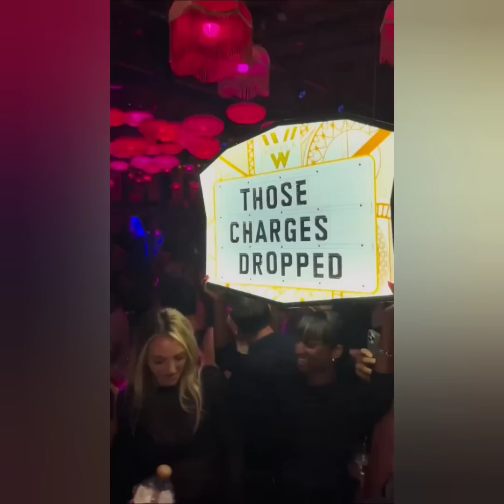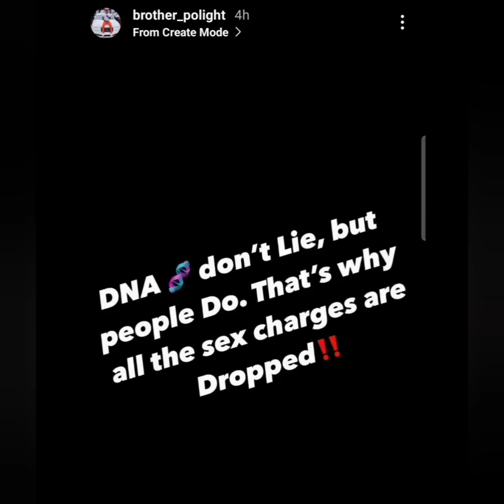BROTHER POLIGHT || COURT AUDIO/ VICTIMS MOTHER SPEAKS || SENTENCED TO 7RS ⚠️TRIGGER WARNING⚠️